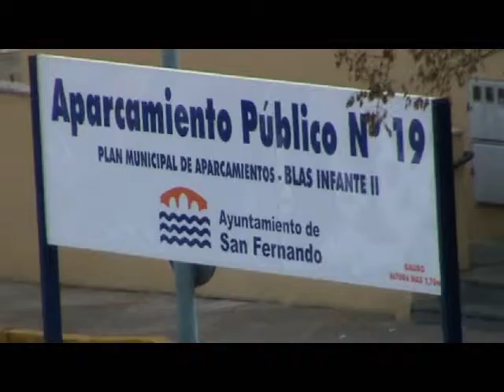San Fernando Cadiz aparcamiento nº19.wmv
San Fernando Cadiz aparcamiento nº19